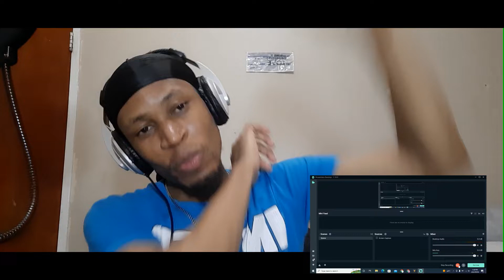Kabza De Small - Liyangishonela ft. Nobuhle | Amapiano Reaction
lingashoni kabza de small
kabza de small
koa ii part 1
dj maphorisa
amapiano
young stunna
2022 new songs
2022 amapiano songs
amapiano new songs
mr-luu de stylist
kabza de small new song
kabza de small songs
kabza de small